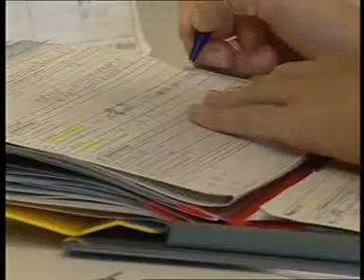Hörgas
Pflege-allgemeine Informationen